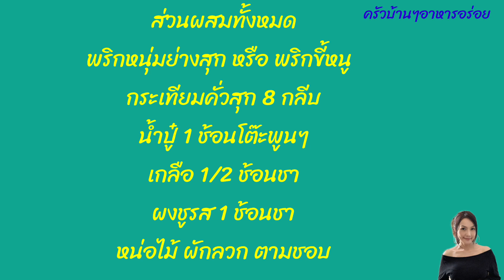Ep 327 น้ำพริกน้ำปู๋ ของกิ๋นคนเมืองจ้าว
ส่วนผสมทั้งหมด
พริกหนุ่มย่างสุก ตามชอบ หรือ พริกขี้หนูก็ได้
กระเทียมจีนย่างสุก 8 กลีบ
น้ำปู๋ 1 ช้อนโต๊ะพูนๆ
ผงชูรส แล้ว ชอบ ไม่ใส่ก็ได้

ทานคู่กับหน่อไม้ต้ม และ ผักลวกต่างๆ
ตามชอบเลยค่ะ